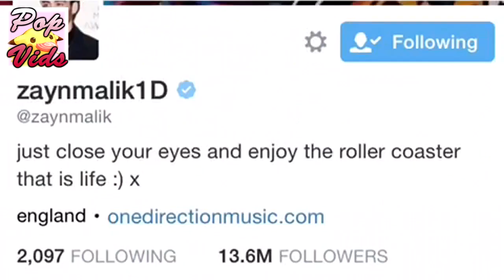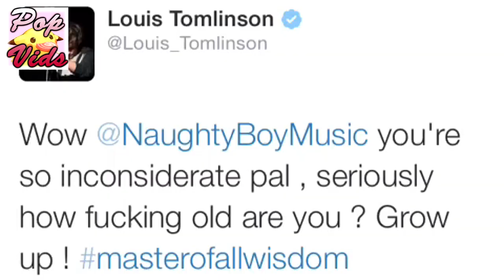One Direction 1D Funny Moments Crack Humor Pt:35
One Direction are an English-Irish pop boy band based in London, composed of Niall Horan, Liam Payne, Harry Styles and Louis Tomlinson. In addition, Zayn Malik was a member until his departure from the band, announced on 25 March 2015.